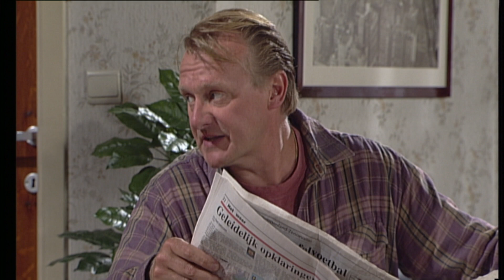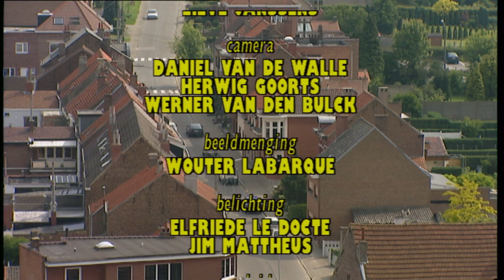Thuis seizoen 2 aflevering 137